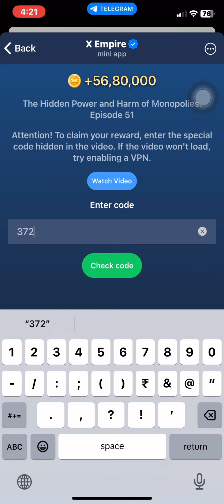25-26 September X Empire New YouTube Code Today | Episode 50 | Riddle of the Day Code Today New